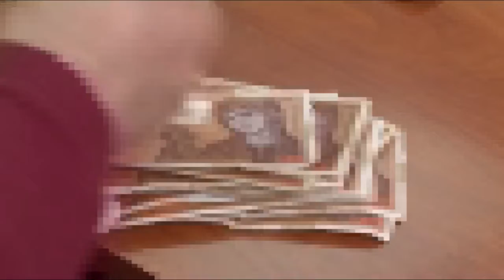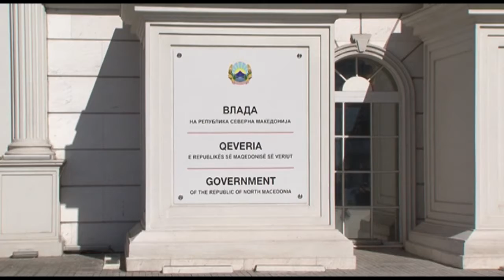Помош за фирмите: Бескаматна кредитна линија „Ковид 4“